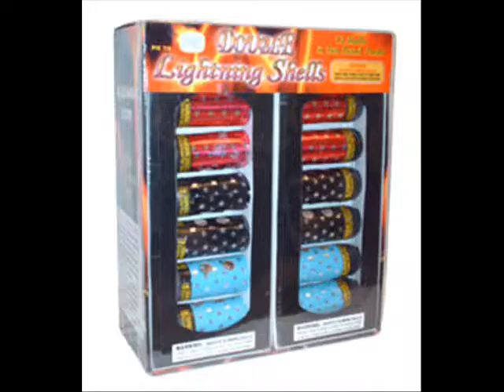Pyro King -- Double Lightning Shells 07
Victory Fireworks 2007 Demo Shoot
Pyro King Double Lightning Shells
Double Break Artillery Shells